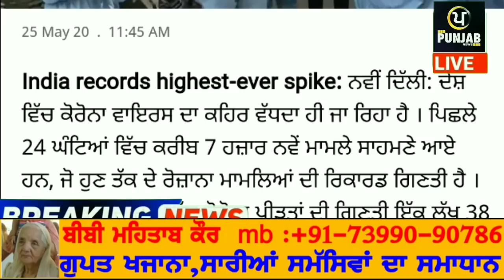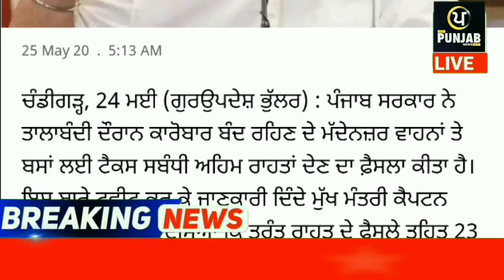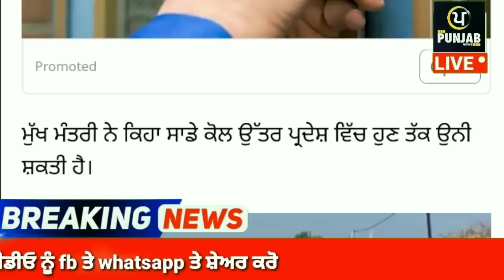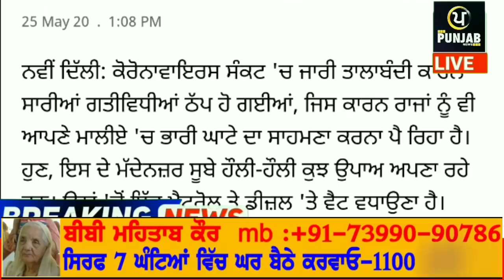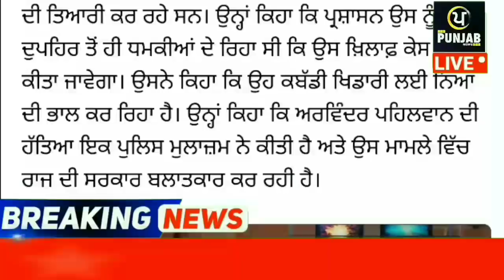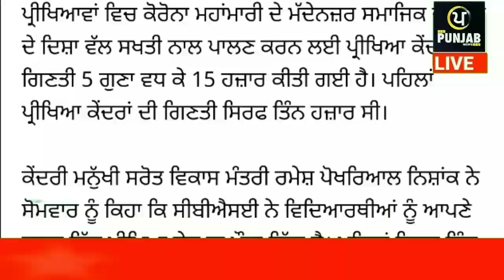Today Breaking News, ਅੱਜ 26 ਮਈ ਦੀਆਂ ਤਾਜ਼ਾ ਖਬਰਾਂ, ਮੌਸਮ ਦੀ ਤਾਜ਼ਾ ਖਬਰਾਂ, lockdown part 4 punjab news